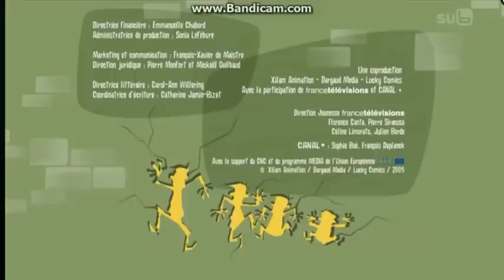Daltonit pako kisa.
Huikea Dalttoni sarja jossa Dalttonit yrittävät taas paeta mutta onnistuuko se? Katso tää niiin selvii.